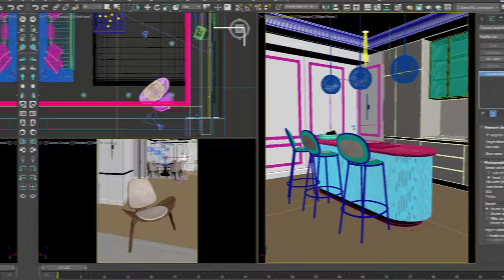How to (really) improve Composition in Archviz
Why do many users, even if they have a good photographic eye, do not constantly improve their Composition skills in 3D Archviz? The reason is simple: too little training. I'll tell you what I think in this video.

⭐ I'm a Chaos Academic Partner

Voices: English, Italian, Spanish
Subtitles: English, French, Portuguese, Chinese

Author: Ciro Sannino
🎓 Chaos Academic Partner